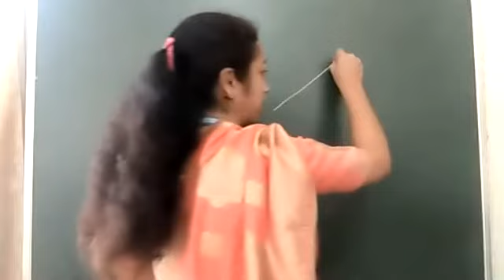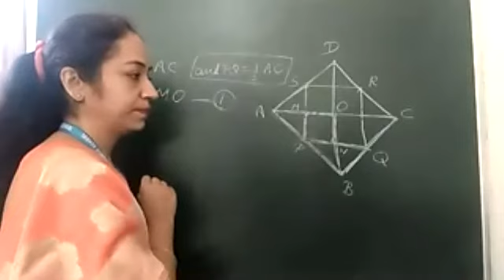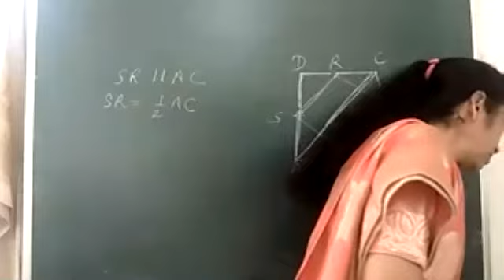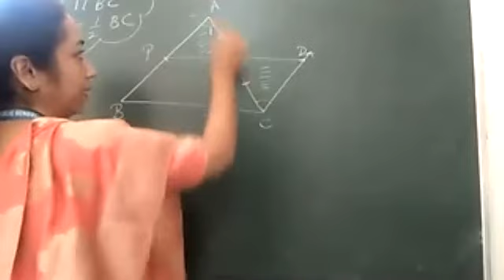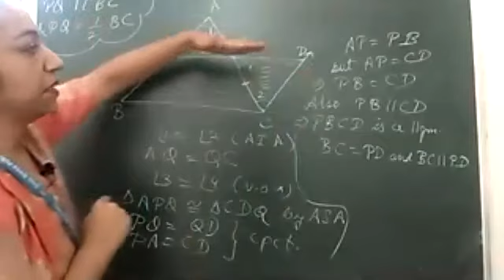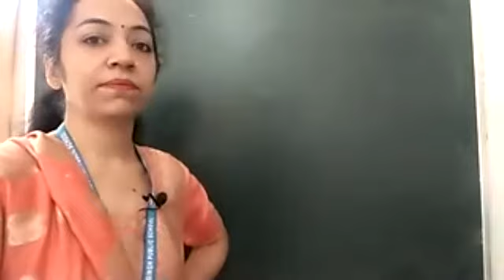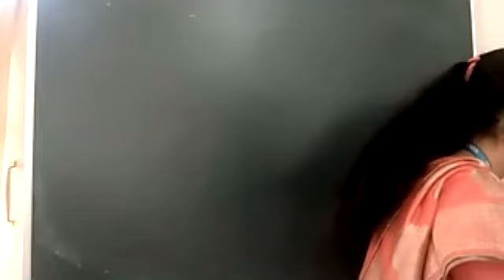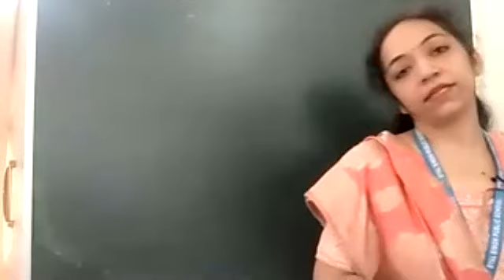19.10.20 ZOOM Recorded Class IX Diamond & Sapphire Maths (041) Doubt Session Chapter-8